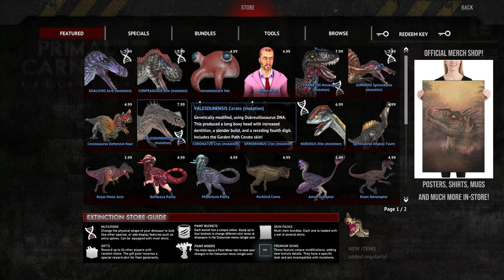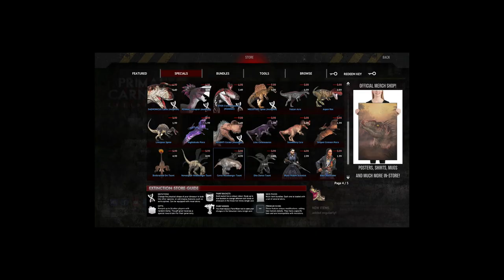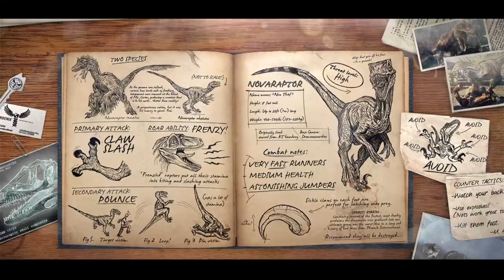Spreading the Love For Valentines Update | Primal Carnage Extinction | Valentines Update 2023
Its that time where the dinosaurs express their love by killing humans.